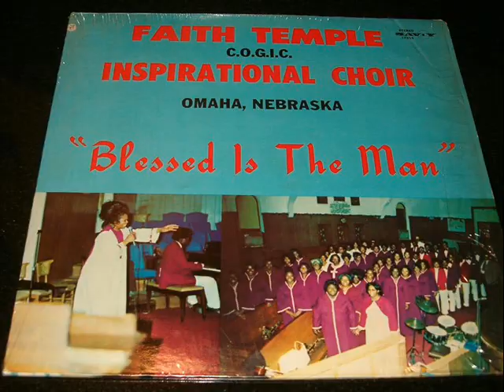"This Train (Instrumental)"- Faith Temple COGIC Inspirational Choir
From the album BLESSED IS THE MAN.